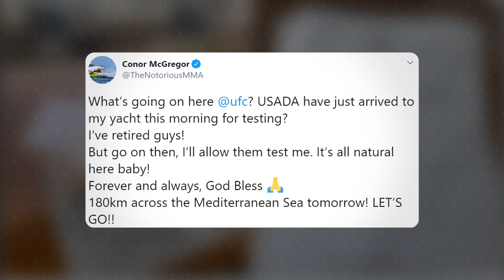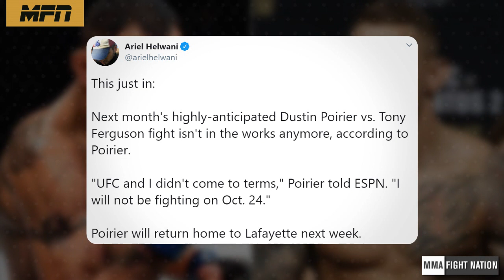Conor McGregor gets surprise USADA visit, Adesanya suspects Romero pulled out for failed drug test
Conor McGregor whilst in retirement still gets a visit from USADA. During UFC 253's virtual media day, Israel Adesanya talks how he plans to deal with Paulo Costa and his suspicions of Yoel Romero's cancelled bout with Uriah Hall.